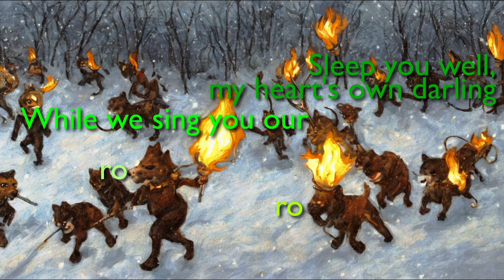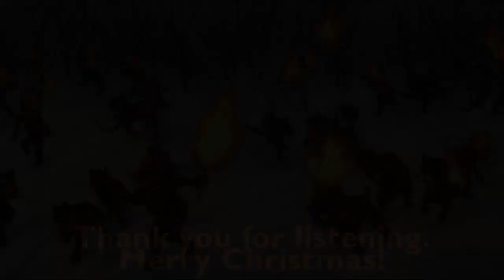Torches - synth cover with lyrics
Feeling Christmassy yet? I wanted to make a synth version of a Christmas carol, but none of the boring ones you hear everywhere. Back at school we used to sing this one a lot and it's a little off the beaten track. I made the background image with Stable Diffusion. It took a few variations to get this, which I think captures the hectic feel of the song.

I might speed it up to 160 bpm so it will fit in a short and upload a second version.